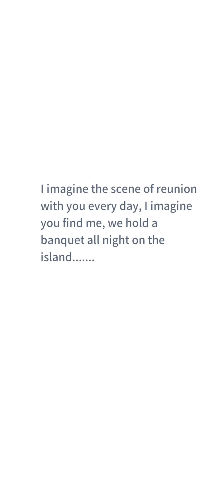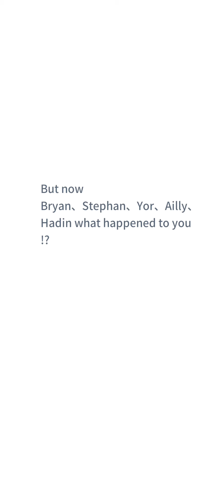Island Adventure gameplay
A storm separates you from the expedition team and leaves you stranded on a deserted island...In order to survive, you must master the skills of mining, finding food, building shelter and more!
But you're not alone on this island. With Monsters abound, you must defeat them to save your companions! It's time to forge your island legend!

Game Features:
Build an Island of Your Own!
Explore this region to find all that you need to survive! Collect resources, plant crops and bring in the harvest!
Gather wood, collect stone and mine for ore. Expand and develop: build your house on the island! Survive at all costs!

Hidden Dangers and Plentiful Rewards!
Danger lurks everywhere on the deserted island. Challenge monsters and search for treasure! The more you explore, the more you will find!

Casual Battle
Battle assistant helps busy gamers collect resources to grow stronger with ease.

Customize Battle Strategy
Explore the island to rescue your stranded companions. Each companion provides a class to choose from. Become a warrior, archer or more. Arm yourself! Fight for glorious adventure!